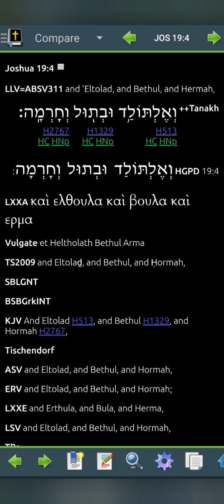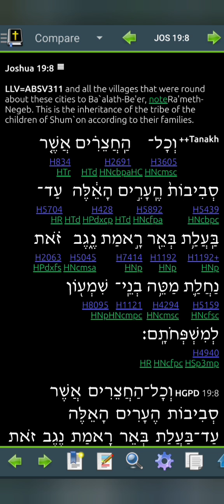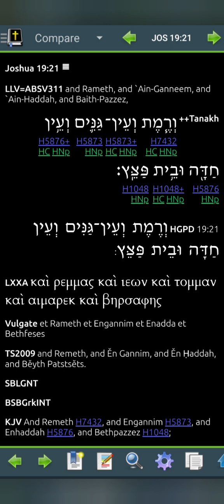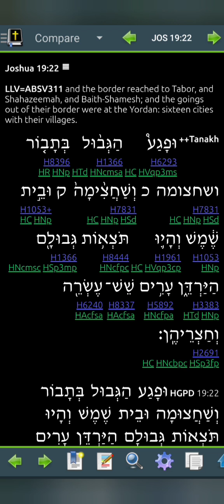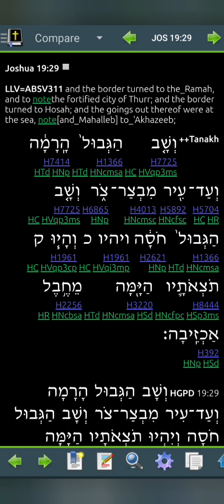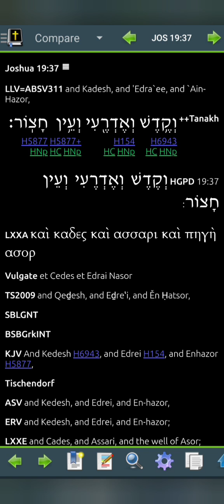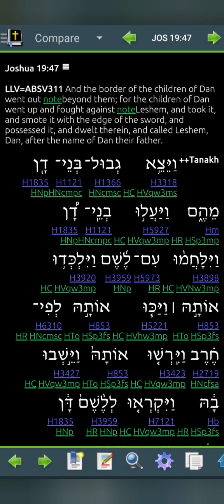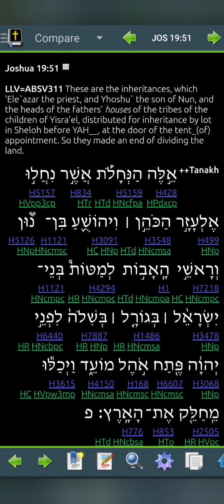Joshua 19 LLV311 for 2024 (Read Me The Bible, Garth.)